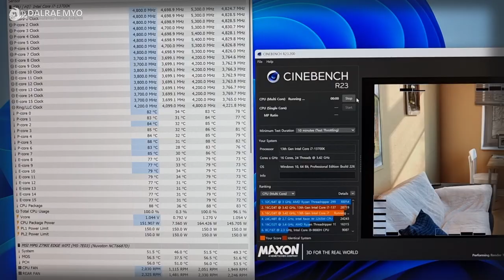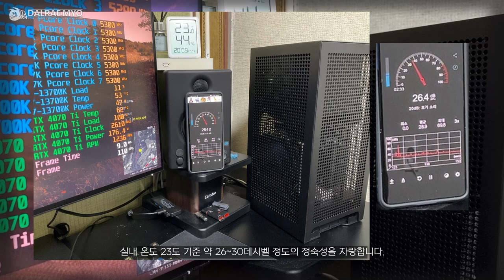NZXT H1 V2 Air Custom Build | 13700K RTX 4070 Ti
00:00 Intro
00:22 Build
04:07 CPU Load Test
04:29 CPU Load Test Result
04:41 Game Frame Test
04:55 Game Frame Test Result
05:06 Noise Test

Main Parts
Intel 13th Gen i7-13700K
MSI MPG Z790i EDGE WIFI
Essencore Klevv DDR5-5600 CL46 8GBx2
MSI RTX 4070 Ti Ventus 3X O.C
SAMSUNG PM9A1 512GB
Seagate Firecuda 530 2TB
Corsair SF750 Platinum
Noctua NF-A12x25 Chromax.black.sawp
Thermalright SI-100
NZXT H1 v2 (Matte Black)

Tuning Parts
Thermalright LGA17XX-BCF (BLACK)
3RSYS M.2 Heatsink
JW-HTKM01 RAM Heatsink

Partnership
PCFORMAN